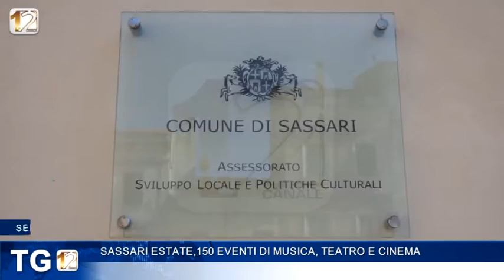SASSARI ESTATE,150 EVENTI DI MUSICA, TEATRO E CINEMA